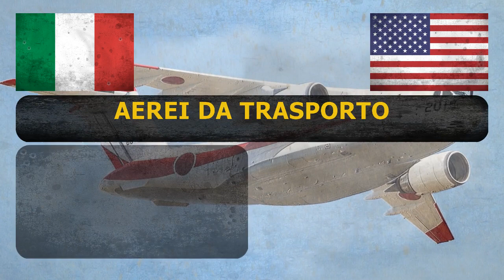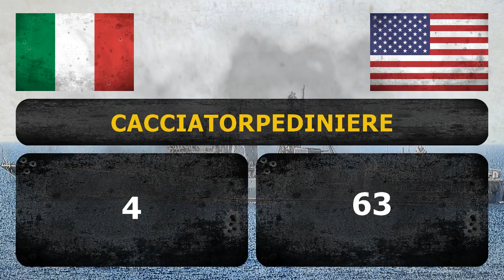ITALIA vs STATI UNITI D’AMERICA | Potenze militari a confronto | 2018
Confronto potenza militare tra ITALIA e STATI UNITI D’AMERICA ✪✪✪

La classifica delle potenze militari ✪ Analisi ✪ Gli eserciti più potenti del mondo ✪

Italia vs Stati Uniti d’America, le forze militari in campo: il confronto! ✪✪✪

Military Power Comparison ✪ Italy vs United States ✪ Who is the more Powerful?